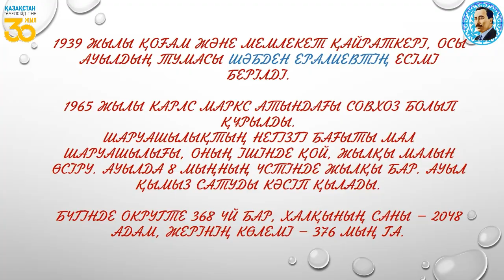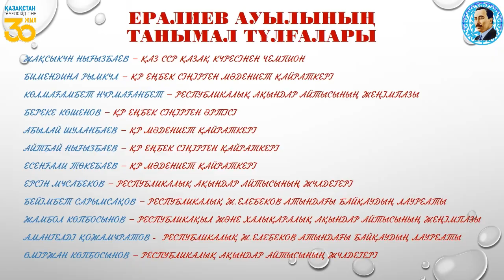Ауылыңда қария болса, жазып қойған хатпен тең. Ауыл сыртында төбе болса, ерттеп қойған атпен тең.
* Ералиево ауылы